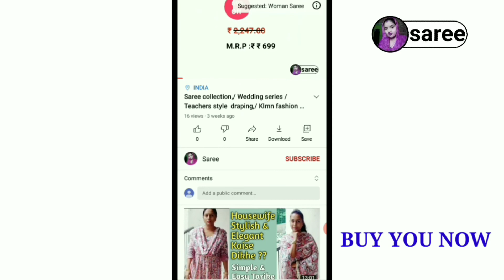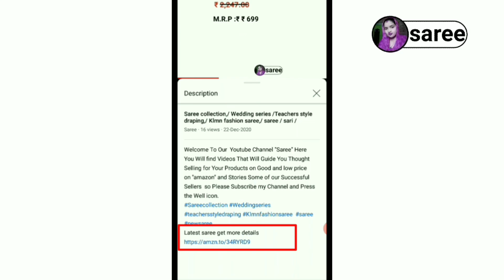best baby sleeping bag/ baby bag price/ baby sleeping bag for winter/baby carry bag/Online Ekard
Welcome To my Youtube Channel "Online Ekard " Here You Will find Videos That Will Guide You Thought Selling for Your Products on Good and low price on "amazon" and Stories Some of our Successful Sellers  so Please Subscribe my Channel and Press the Well icon.